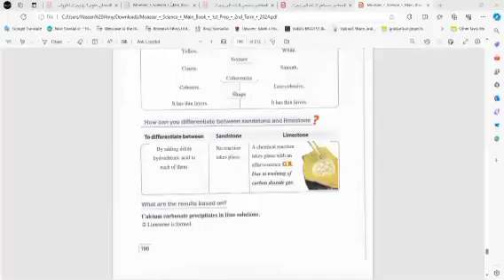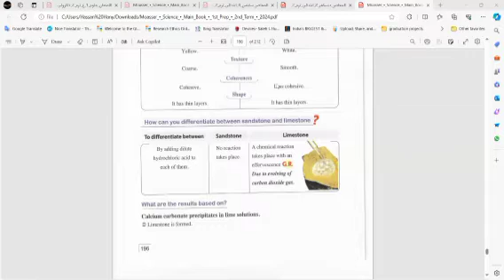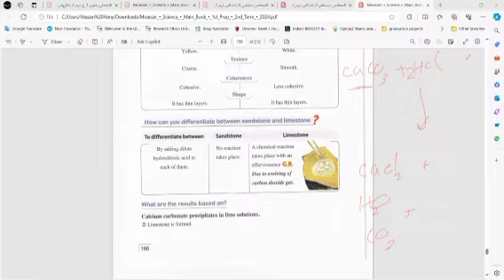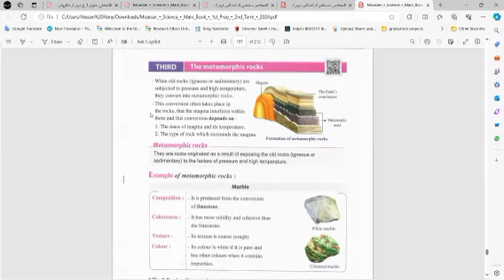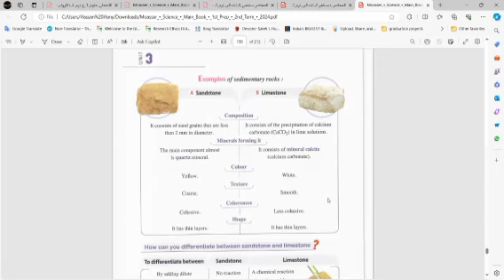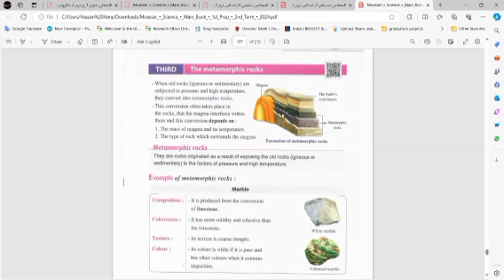أكاديمية_فهمني_الدرس Mrs.Asmaa.G7.Science